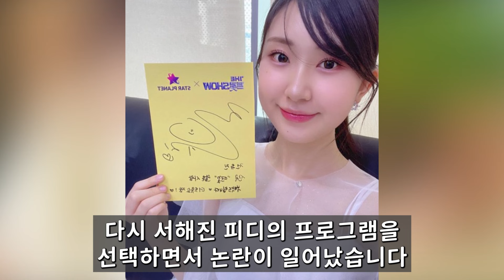전유진 전해진 충격적 소식! 전유진의 불륜 논란 전부다 사실이었다?